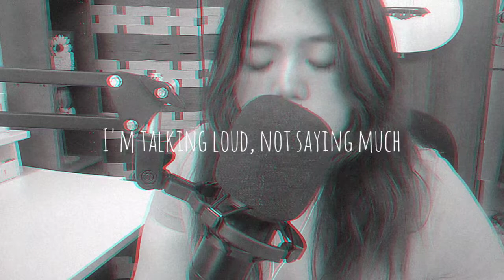Titanium ( Short Cover )